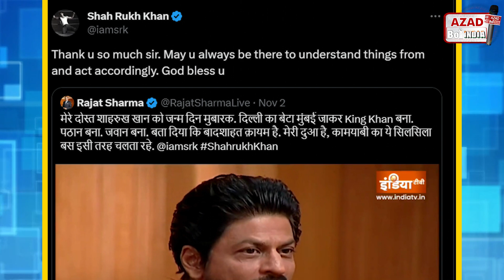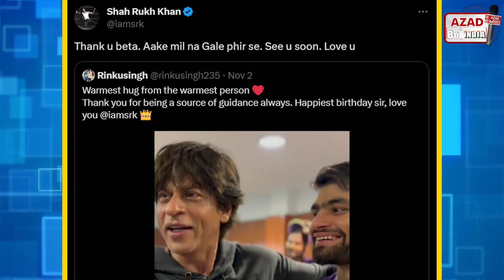SRK ने इस news channel के मालिक के लिए क्या कहा | shahrukh khan on indian cricket team | virat kohli